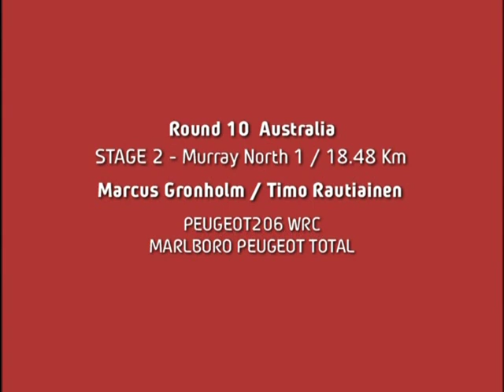marcus gronholm wrc rally 2003 on board australia pure sound